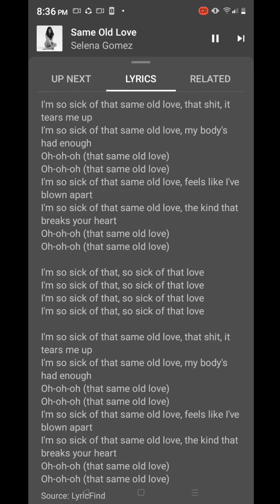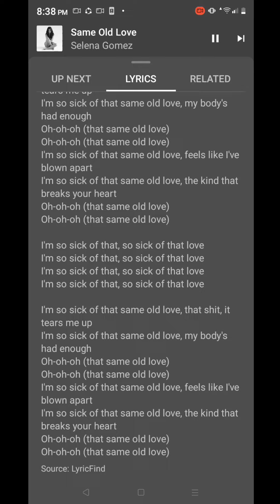how i support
im obsessed love love relate hello mga kapusa .. good morning 🌅🌅🌞. im sharing you right now how i love this song!